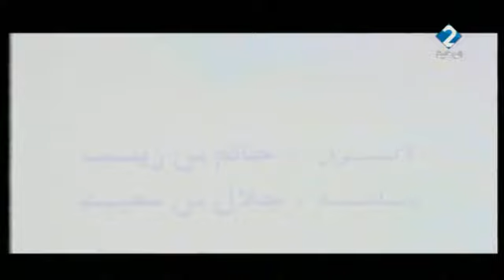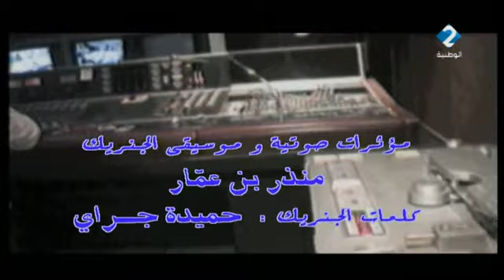Idhak li donia 1 Episode 2 - 2 اضحك للدنيا